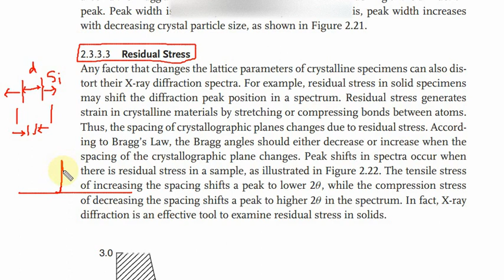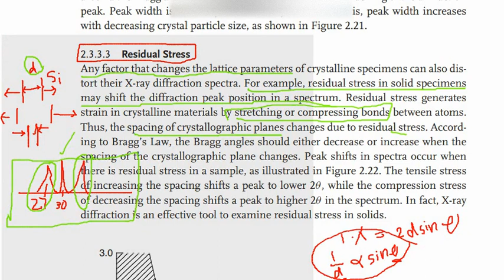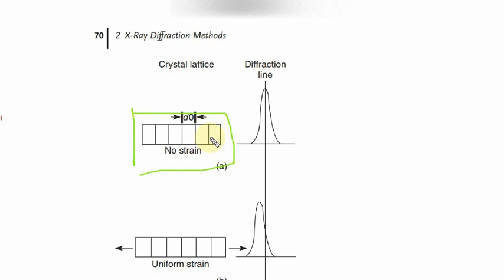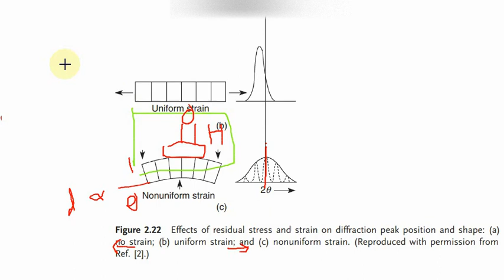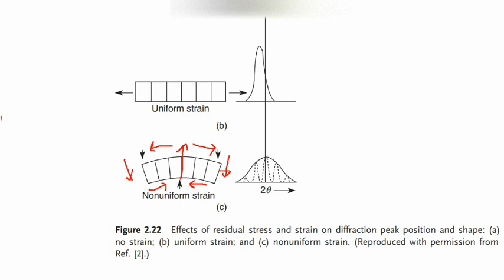How XRD peaks shifts when stress is present in crystal|Residual stress determination with xrd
In this video, we shall discuss about the How XRD peaks shifts when stress is present in crystal? how xrd is helpful in determining the residual stress in the crystal. Detailed explanation in the video, watch now.